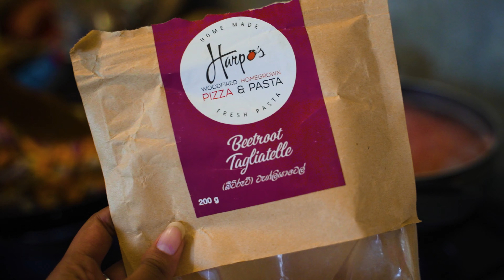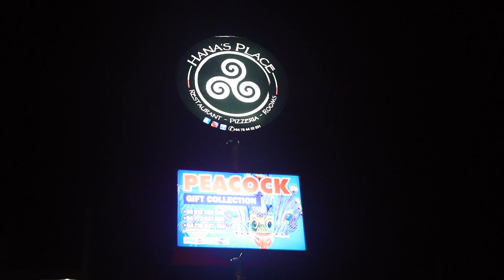Sri Lankan local invited for First Thanksgiving by American tourist, Johnny FD!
Hey guys! I am so happy to share with you guys my first Thanksgiving experience! Our good friend Johnny FD who is an American tourist, stuck in Sri lanka, invited us to join him in Ahangama to celebrate Thanksgiving. I have mostly seen Thanksgiving celebrations in American movies and tv shows so this was a wonderful new experience for me. My favorite moment was hearing what everyone was thankful for this year and it was so heartfelt to hear that many of the guests were thankful to remain in Sri Lanka!

Huge thanks to @Johnny FD was inviting us for this experience If you do enjoy this video make sure you check out his one too. He's Amazing!

Filmed by @shehaan23 &  @Shenelle Rodrigo

***Our Gear***

Our First Camera Bag
Our New Camera Bag
Our Primary Camera
Our Primary Lens
Our Wide-angle Lens
Our Shotgun Mic
Our Wireless Lav Mics
Our Power extension chord
Our Action Camera
Our Action camera accessories
Our Action Cam dual charger
Our First Drone
Our New Drone - Our Stabilizer
Our Editing Laptop workstation
Our Gorilla Tripod
Ronin SC L Bracket Arm
Our Bluetooth headset
Our Bluetooth Transmitter
Our USB C hub for data transfer
Our Backup SSD